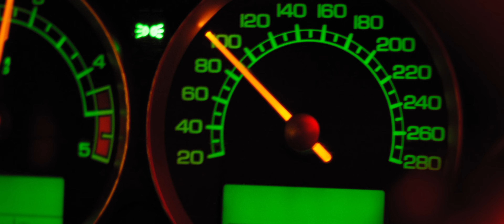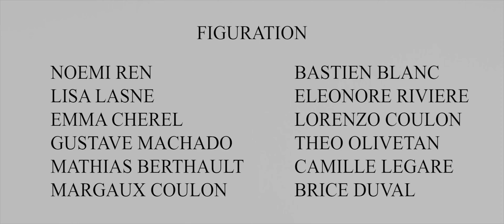KO-MA - TRENCADIS (Full Movie)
00:00 P.Time
04:00 U.Hills
08:06 M.M.I
12:19 T.P.Fact

Crédits :

Écrit et réalisé par Dylan Métais

Producteur exécutif : Léonard Szakow

Directeur de la photographie : Eliot Remblier
Monteur : Théo Olivetan

Musique de l’EP éponyme “TRENCADIS” du groupe KO-MA
Compositeurs - Interprètes : Léonard Szakow, Eliot Remblier et Pierre-Louis Geslin
Parolier : Léonard Szakow
Enregistrement - Mixage - Mastering : Eliot Remblier

Casting :
Louka Florent dans le rôle The Boy
Élise Fournier dans le rôle de Aurore
Adam Fleury dans le rôle de Tristan
Benjamin Reveau dans rôle de Alban
Appoline Deiss dans le rôle de La fille du bar
Axelle Aranyossy, Alexandre Thibault, Victor Weill, Martin Beaury, Vincent Deton, Pierre Sagon, Liam Demarest, Lorenzo Coulon, Benjamin Reveau et Juliette Perfetto dans les rôles de The Dark

Assistante mise en scène : Phoebé Le Boutouiller
Scripte : Eléonore Rivière

Opérateur caméra : Eliot Remblier
Assistant opérateur : Tom Afonso
Étalonneur : Eliot Remblier
Chef électricien - machiniste : Liam Demarest
Électricien - machiniste : Théo Olivetan

Maquilleur : Camille Legaré
Décoratrice - habilleuse : Appoline Deiss
Décorateur - habilleur : Baptiste Chartier

Régisseur général : Léonard Szakow
Régisseuse chargée des décors : Léa Turban
Régisseurs plateau : Bastien Blanc, Lorenzo Coulon et Quentin Bouard

Remerciements :
ESCAT - Isabelle Heurtaux, Sarah Chauvet et Aurélien Geneix
Pôle Image 41 - Cyprien Theret et Nicolas Petet
T-Cymbals
Bastien Sauve
Jade Perocheau et l’équipe du bar “Le Citizen”
Le bar “Les Beaux Gosses”
Dorothée Sornique et la compagnie “La Base”
Sacha Verbruggen
Jules Le Féron de Longcamp
Victor Weill
Martin Weill
Eric Dannenberg
Bastien Sauve
Dominique Vincent
Armindo Afonso
Vincent Remblier
Gabrielle Rivière
Pierrick Bonneau
Alexandre Deschamps
Adeline Dadon
Antoine Jervais
Olivia Noaillon
Margaux Buron
Sarah Dupuy